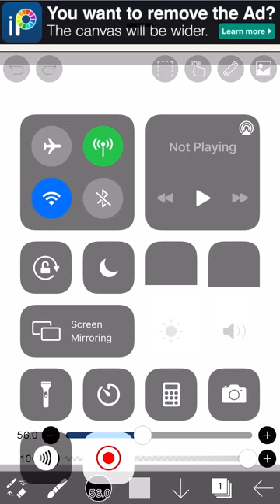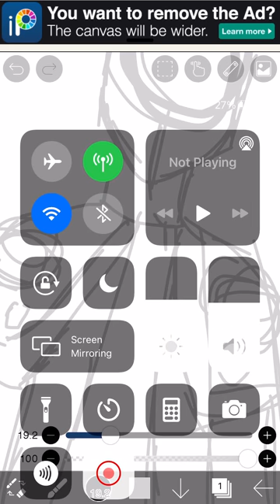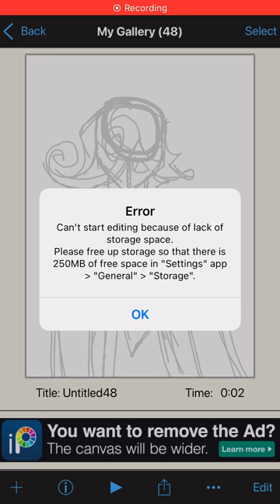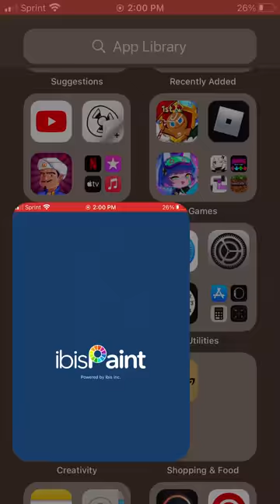Tried to draw espresso cookie but my storage is full